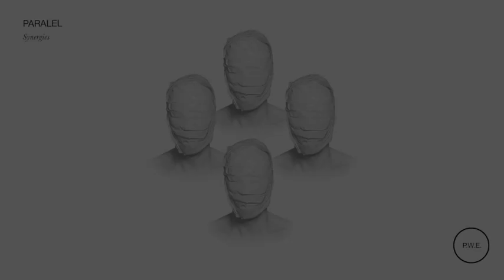Paralel - An Answer (Original Mix)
Paralel - Synergies